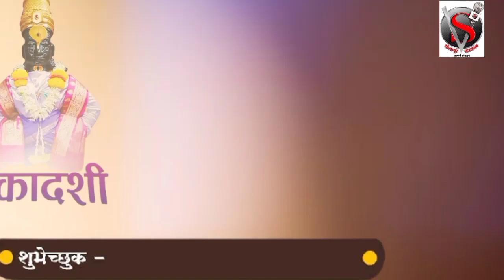आषाढी निमित्त पंढरीत येणाऱ्या तमाम भाविक भक्तांना आषाढीच्या हार्दिक शुभेच्छा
*आषाढी निमित्त पंढरीत येणाऱ्या तमाम भाविक भक्तांना आषाढी च्या हार्दिक शुभेच्छा तसेच बकरी ईदच्या सर्व मुस्लिम बांधवांना हार्दिक शुभेच्छा,शुभेच्छुक: राष्ट्रवादी शहराध्यक्ष सुधीर भोसले मित्रपरिवार पंढरपूर*